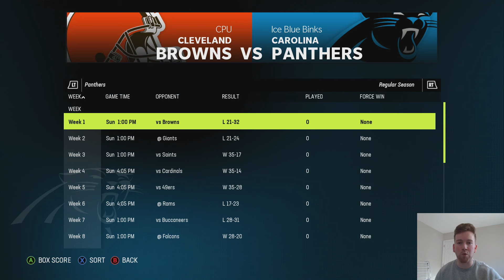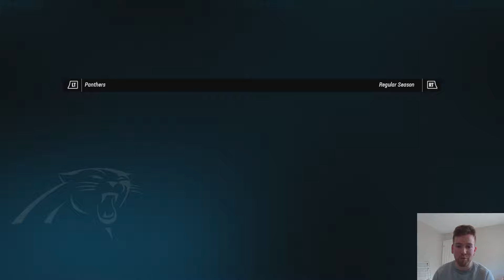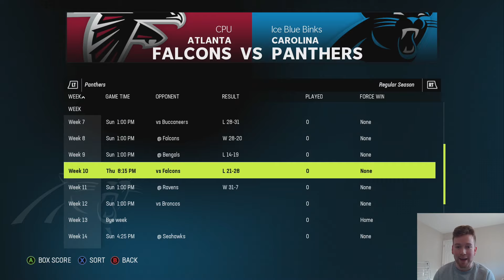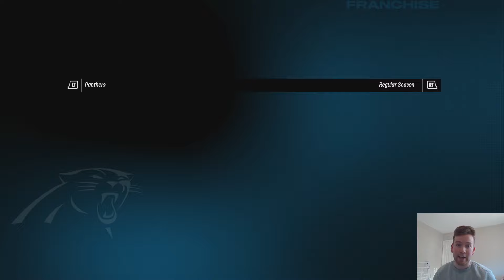Adding Cam Newton in His PRIME to the 2022 Panthers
How many games would the Carolina Panthers win if they had Cam Newton in his prime? Let's Find Out!